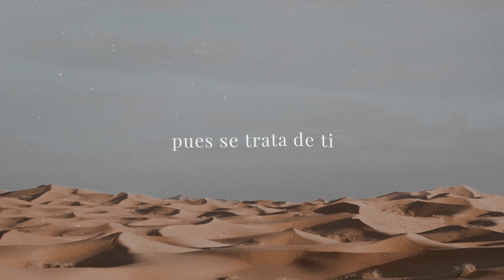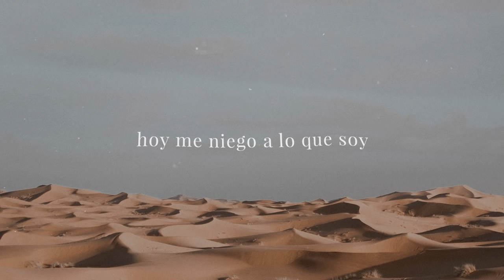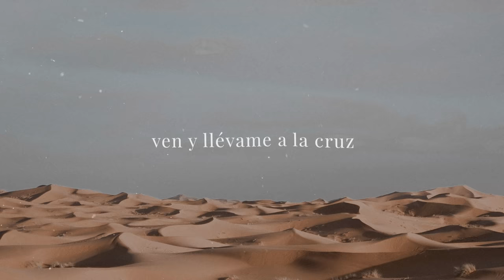Majo y Dan - Llévame A La Cruz (Letra)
'Llévame A La Cruz', tomada del nuevo álbum de Majo y Dan: 'Vida Encontré'